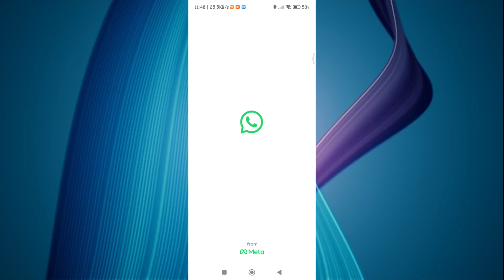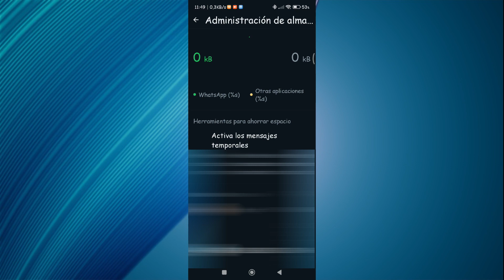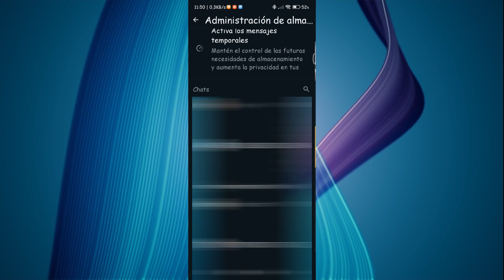Como LIBERAR MUCHO ESPACIO EN WHATSAPP 2024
En este video, aprende estrategias efectivas para liberar espacio en WhatsApp en 2024. Descubre técnicas simples para gestionar archivos, chats y datos de forma inteligente, optimizando así el almacenamiento en tu dispositivo y mejorando la experiencia de uso de la aplicación de mensajería instantánea.